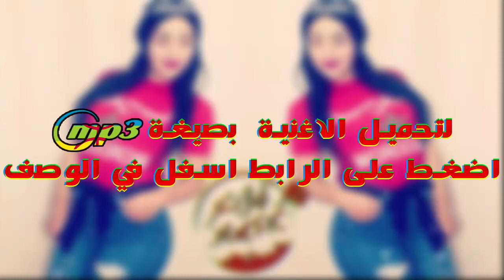اغنية شلحة واعرا من الزمن الجميل top chalha 2018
telecharger music amazigh atlas mp3
radio amazigh
music rif mp3
aghani atlas mp3
musique berbere gratuite
izlanzik 2017
music atlas amazigh mp3
music amazigh mp3 telecharger
music rif mp3 2017
rifmelody 2017
music mp3 amazigh
arani amaziriya mp3
music amazigh 2017
aghani rifia
telecharger musique amazigh
music rif 2017
musique
telecharger music amazigh mp3 gratuit 2017
music atlas mp3 gratuit
telecharger music rif
musique atlas amazigh
aghani chalha mp3
amazigh music 2018
atlas musique
music berbere mp3
mizik atlas
aghani amazigh atlas mp3 gratuit
music amazigh souss mp3
rif music mp3
chalha mp3
amazigh music
music atlas mp3
music atlas